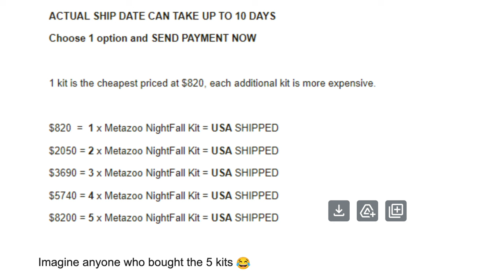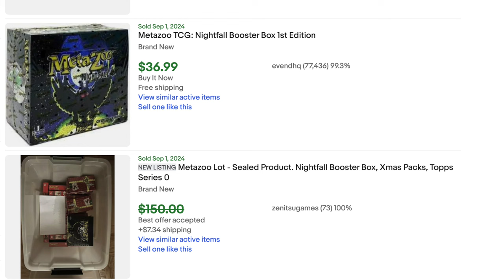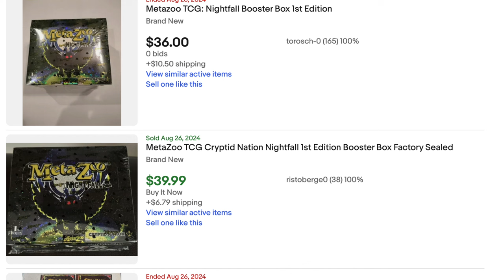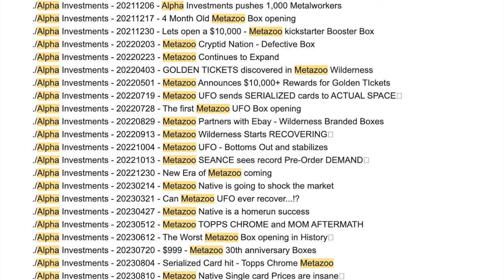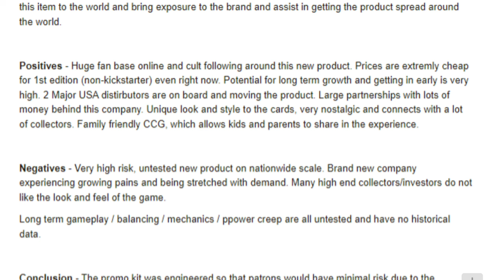I Order 1,000 Alpha Investment MetaZoo Promos from China | Will I get Them?